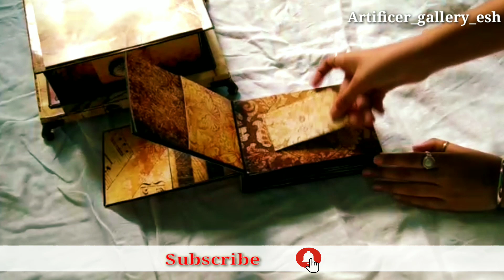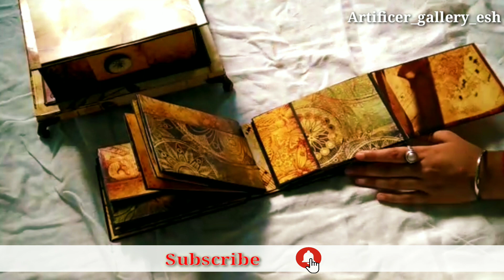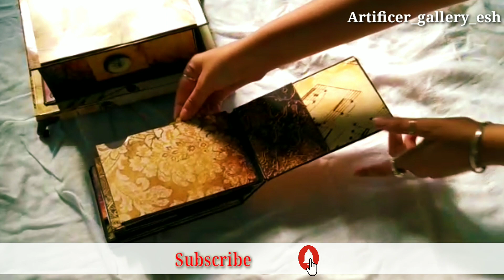Anniversary gifts | ideas | Wedding gift | treasure box | birthday gifts | mini album | scrapbook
Hey guys, @everlastingmemories has come up with new videos on a channel. This is an album made for birthday. A friend is presenting it to her special friend. The theme is made in Ancient age with bronzedynamicpaperpack by @craft_supply_em (on instagram )
This album has so uniqueness in its creation. It can hold many photos and and quotes. You can gift this to your brothersisterlove sisterforever motherdaughter fatherdaughter and it can be gifted for occasions like

And now this note is for all the Crafters right there.
The paperpacks which is used in this project is from Everlasting Memories Brand.

Name of the paperpack:
Bronze Dynamic
300gsm
12 unique Designs,
 Available sizes 12*12, 8*8, 6*6

I hope you would love to make this project and the links of patterned paper

Well you can even purchase the packs from Insta, fb and Amazon and even by What's App

For Instagram:
Paper pack from Everlasting Memories

For Amazon

And I request you to share your views on this product by commenting on this video.